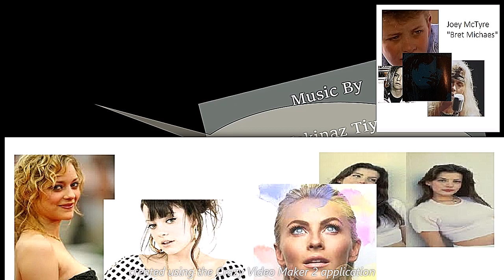Mountain Song Ziel. Daro. Ceci. Grabiyena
In still world war 3.  This is much as i can do at moment.  The Examine of where to build, and have people.  In United Nations know. Have been disrupted.  They might or are using and doing in Name of Family of Mikayl Angilinou.  Archetic by Blood.  When time of the 'Biggest' migration.  1973, 7 or 8 months old. To have and be some witness, to how must go.  Nutrient and Inner Coating of substance to not have particles or Invaders in your Body.  Hospitals lots are illegal.  Some areas, maybe from around, San Diego, CA.  Information about, 'if food source' can be at a another part of World.  Some Say are Related to My Mother, 'Magdalena Dorshken'.  'The Police' are Fake.  Accusers of 'Farm' Rites.  Saying, and point at anything they say is 'Drug' or not allowed.  Deputy's or United Nations, is Real  I might be listed with 'police'  but i was undercover.  They had me for 3 or some years, and still trying to be something.  This These one in here i am recall, are only of whom can trust.  I am the one whom, took people United Nations, hold dig.  What not. Some i felt thst were, abusive coniving I kept alive and hang them upside down.  spread leggs.  lower.  feed. then again.  Let them urinate and bowels upside down.  And Have other with them.  In like 15 by 33.  Areas were wont disrupt the Energy's.  And this is the real thing to know.  And why mentioning.  I know, less then 5.000 are about around the World.  Must Unify Communications.  United Nations Deputy's.  If can trust a stie?.  But,every news and informative, must Tell and say The Truth of The Way it Goes.  No one ever fought, over, areas, in United States or Anywhere, as some info might have showed.  Dont blame most Teachersm because the 'directive' of how too, could of been 'Scarce' because of time when theyre was More invaders around. over 345.000.  By 1992, 77.000. Now this is gone.  And what left of said.   -Mikayl (anne-dah-knee).  Registerys of Name is  need to Know.  Finger Print is the real way.  'EBT' or magnet strip is fake.  It burns roots. The real way is a same with that. But pin number.  And then a work load of Seeing if Moneys is Right.  month to month.  They are trying to say it should be a desperate way. When it was never,  I have all rights to Subway Sandwhich. This have been wrong by lots.  Work force of 24-7.  5 half hours a person.  $7.25 hour.  5 year statement. Steady hours want, choose.  Qualifiys'  For New Automobile. This too, Cars is 'took. Must abbide.  78 dollars a month, includes Life Time Insurance.  Also the known, Insurances need, to abide.  Or a new To Statement.  Ages 16-24.  As With Jack in the Box.   Then, Some Time 3 or 2 year, at A Convient 'park'.  Like Where 'Walmart' at.  Or Walmart meaning too.  San Y` Sidro outlet is Fake.  It's to be, what think Tijuana is all about.  'Beer Garden' and All that there. No Clothes.  Way affordable, gathering things.  Food Courts. Real...  Convention Center, going overboard.  They must be some There.!.  And Most Hotels.  Must be relocated.  The Coors, Amphatheater areas.  The # entry, spots.  Those were is Must to The Residential of 'People' o 'Blood Type'.  As how all is about.  The no disturbance of the Earth.  That is why, things stop growing, and suficate and have immune system low, to low to feeling weaker to mad tempered.  Pluto was a opening.  The most of the ones Take shape in Human Form.  But if they influenced some Humans.  They must be, resolved, by keeping at right place.  If a area is there spot.  Mostliklly some of the things to 'Move' is that.  The Gas pilot light will show where. This is a hint. As with where can ' plumbing'.   dont think, sewer is allowed in Waters.  There is a Real Way of Things when 'Housing'.  Homing.. Lots of Jobs became. In realaty its just.  The Fields mentioned.  To cut hours, and rotate people is the Easier way.  When all inventions of clothing, and recreational is part of life.  Easy.  So, can extend the one dollar.  Taxes up, out of no where.  3 cents, to who.  Is it 3.000 or 30.000 from 1 million people to purchase a item.  This must always be 'On Screen'. Television.  Im the Real of few, Archetics to retain this truth,  Hiding for some, because was Vast.  But now less then 5.000..  And most if construction would be a lie.  If i am not with announcement in from area, Or,, 'Deputy' Iron Mic.  Must be broadcasted. Can Stop the World.  No work today etc.  and have Card or what have you, for, food. And food Resturants to need to, lower some things.  Chain Reaction.  Instead of this, Economic Visual and Thought of 'What is Medium'.  No concieted and have things, when time "Bass Line" by Eric Avery 'Culture Club'